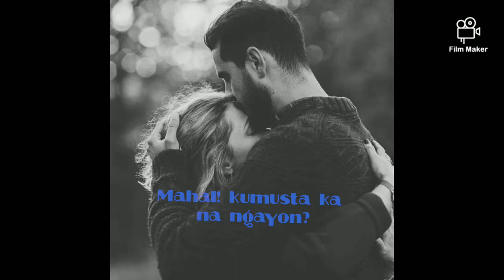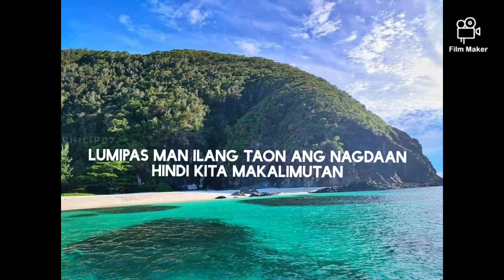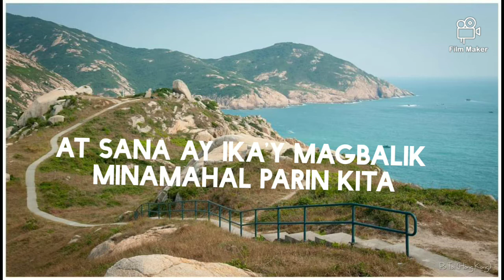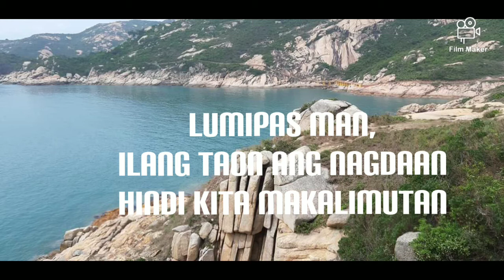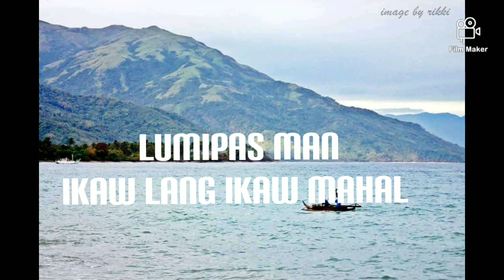OCEAN DEEP - tagalog version (lyrics)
ocean deep tagalog version with lyrics